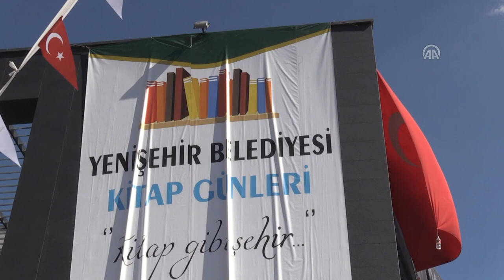Yazarlar Diyarbakırlı kitapseverlerle buluştu